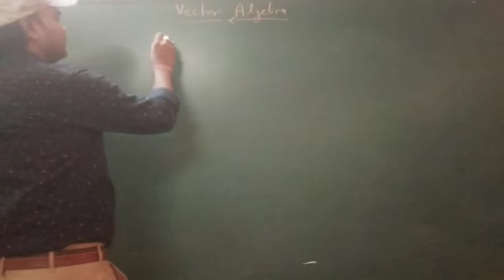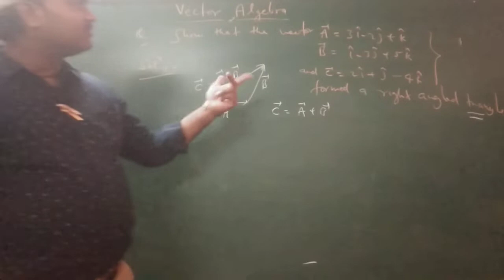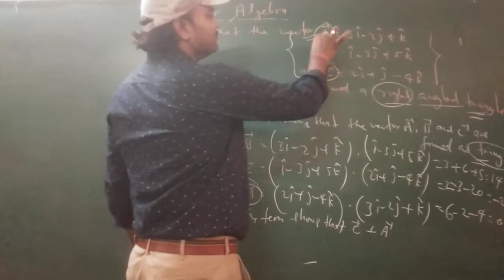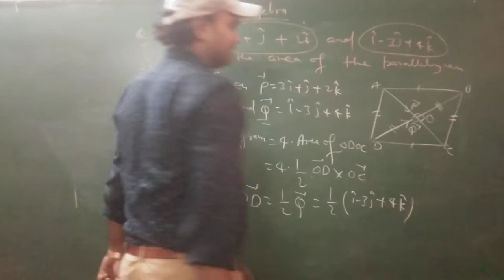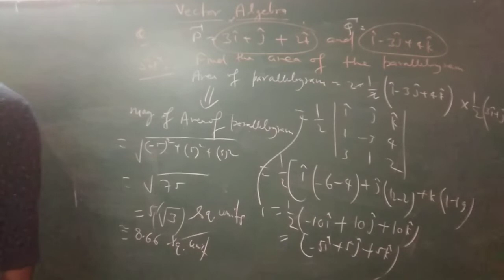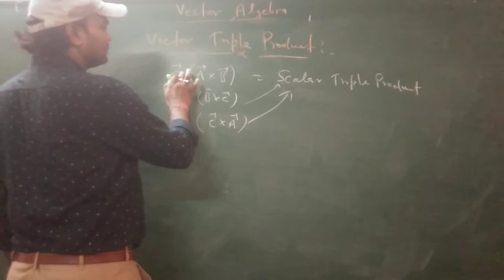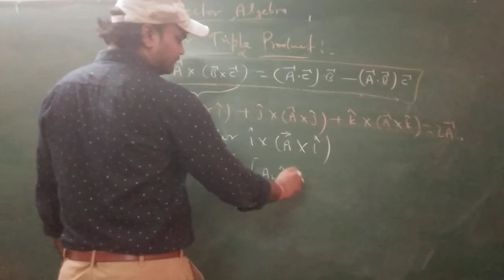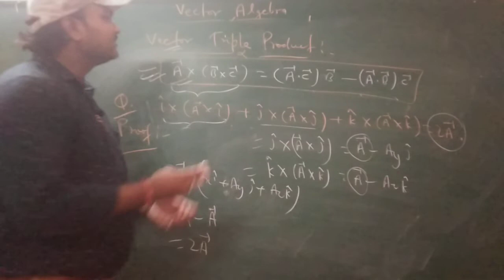Numerical on vector algebra, vector triple product, Revision class -1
This video is very useful for all the students who preparing for any Physics entrance exam OR any other net Gate physics entrance exam of any kind also it is useful for ug semester 1.